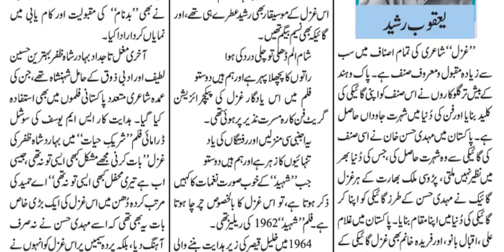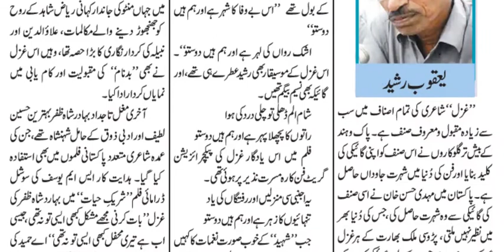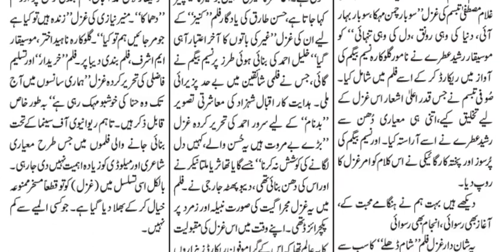Best of Urdu Ghazals from Films | Evergreen Ghazals of Pakistani Cinema | Kaneez | Yaqoob Rasheed